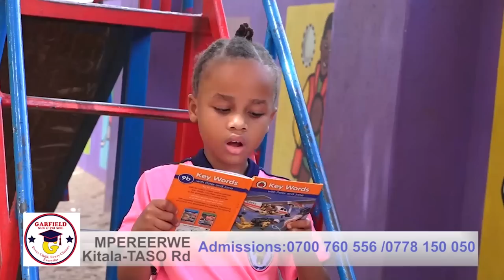KITALO!! ENFA YA COUNSEL WAMELI ELETEDDE KAYE WISDOM OKWOGELA EBIKANKANA -MUKAMA ATUSASIRE BAMBI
UGANDA BYOGERE//KAKALAAMU